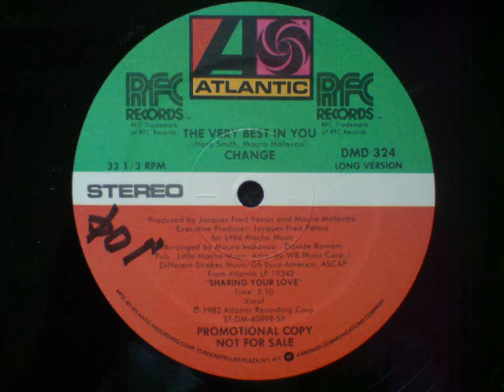Change - The Very Best in You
Back to the 12's. This time from 1982.